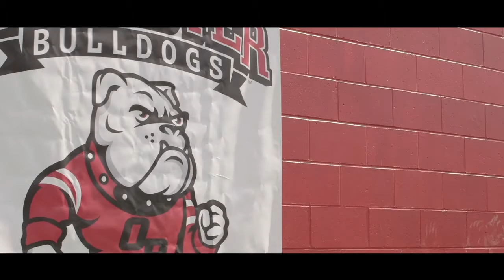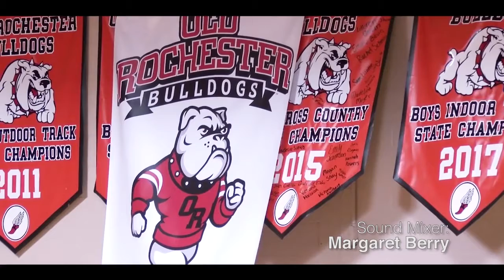Bulldog Weekly Season 3 Episode 8